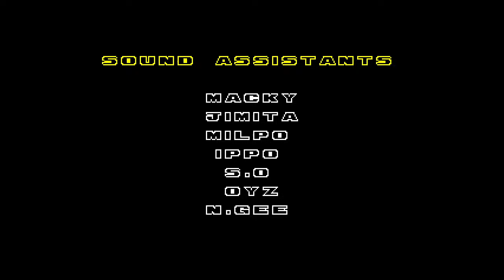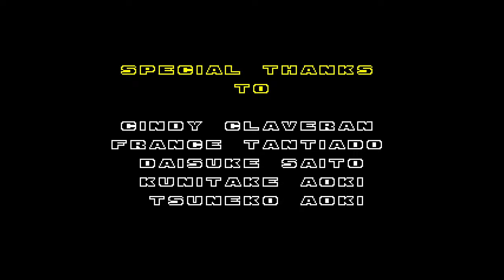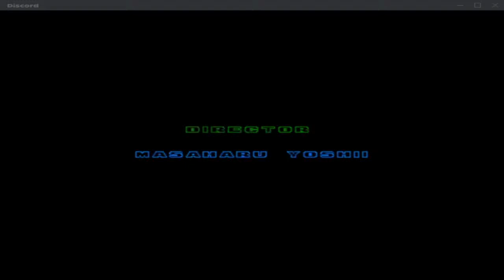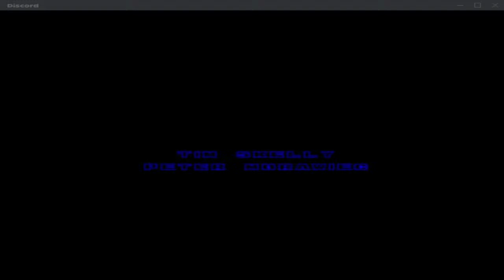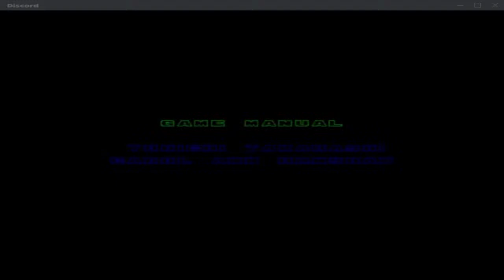skull902 Livestream 3-31-24 (w/kUko Chad) [Sonic 2 Race]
Happy Easter! Today Yancy and I are gonna continue this little series of ours with a race of Sonic 2 as Tails in the original Genesis/Mega Drive version.